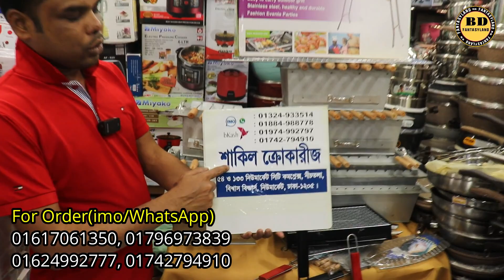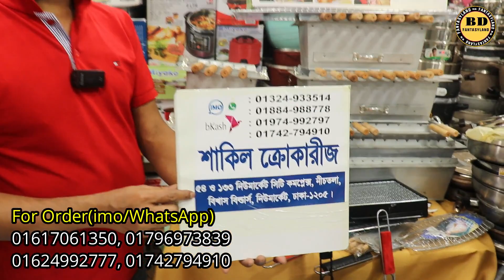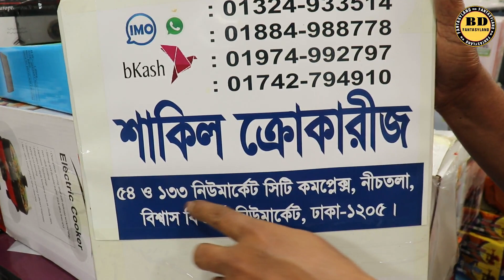গ্যাসের চুলা ও কয়লা ব্যবহার করা যাবে এমন জাপানি বারবিকিউ মেশিন কিনুন//BBQ Machine Price